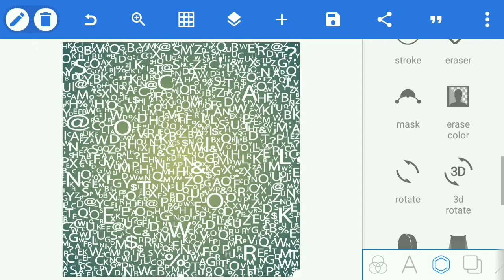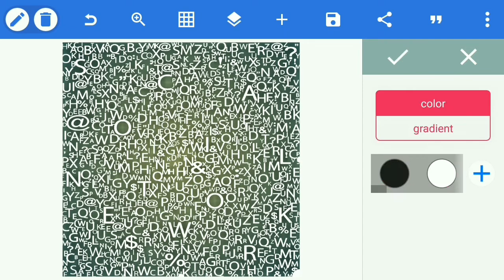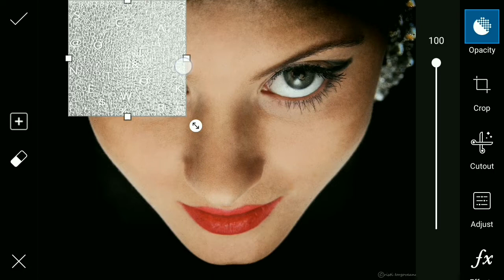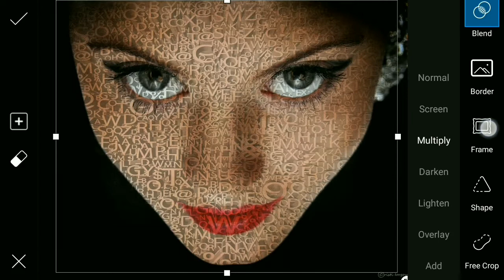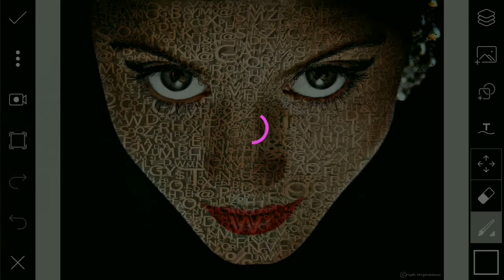3D TEXTURE FACE ON COLOR Edit by....PICSART & PIXELLAB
Smile, laugh, Education, A Art, Disigns, Photo editing

3D TEXCHER FACE ON COLOR ,Edit by. PICSART & PIXELLAB